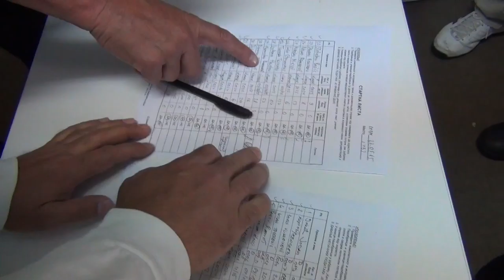BALKANSKI SKOK PRIJATELJSTVA - 23. maj 2015.